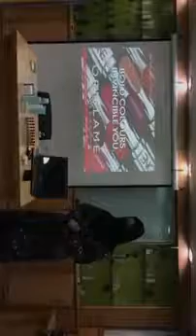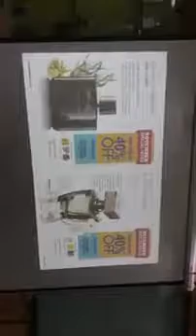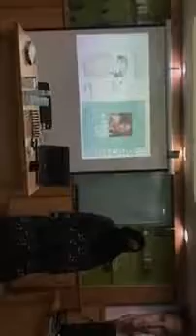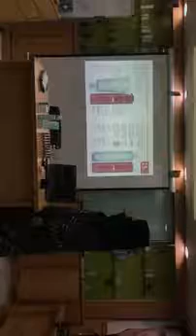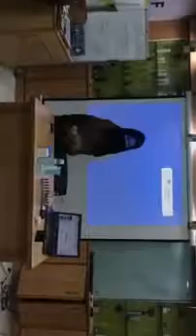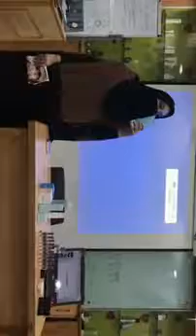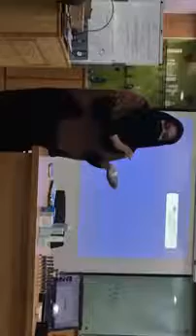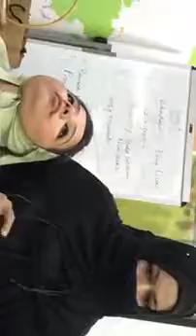Training of Product Knowledge & product Demo | Xtreme Fashion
Training by Director Arisha Javed & Senior Gold Director Raba Rahat Khan